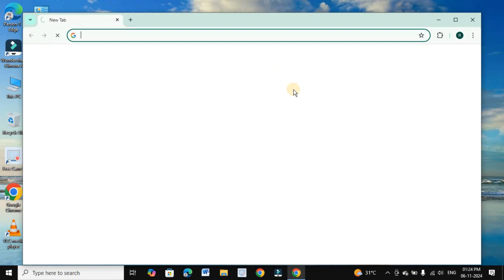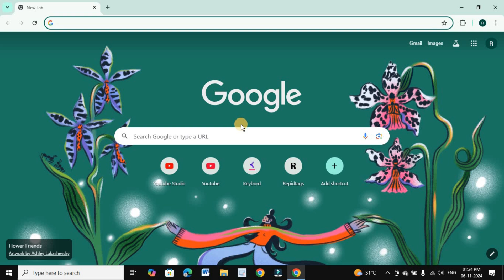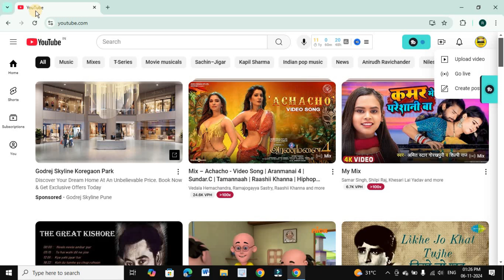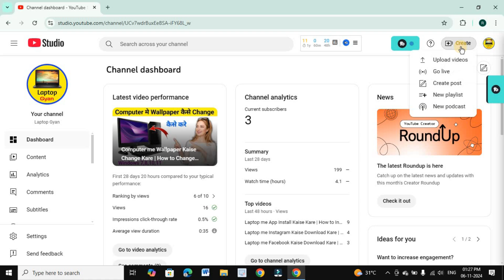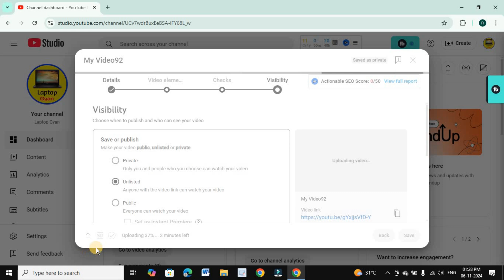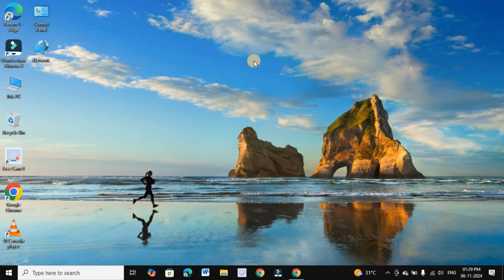Computer Se Youtube Par Video Kaise Upload Kare | Laptop Se Youtube Par Video Upload Kaise Kare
hello dosto aaj ham is video mein jaane wale hain ki mobile se laptop\pc se youtube par video upload kaise kare

computer se youtube video kaise upload kare
how to upload video on youtube in pc
how to upload video on youtube in pc in hindi
videos upload
यूट्यूब पर वीडियो अपलोड कैसे करें
gramin tech